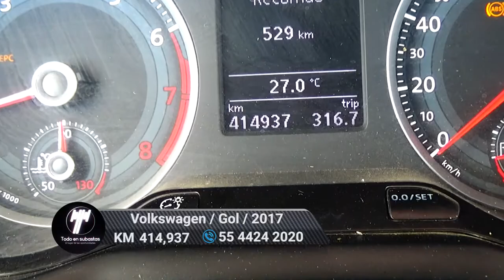Volkswagen / Gol / 2017 - 6638